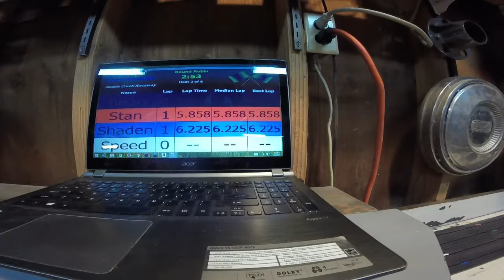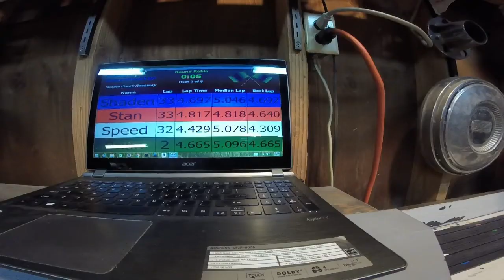Magnet car class heat #2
don't forget to checkout slotcarcrazy.com to fuel your slotcar passions and get your slotcar swag